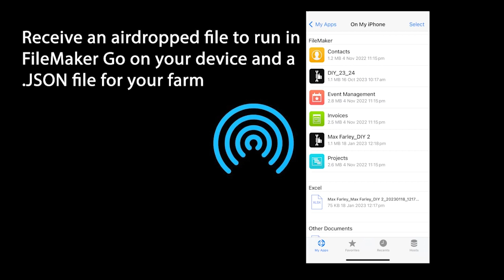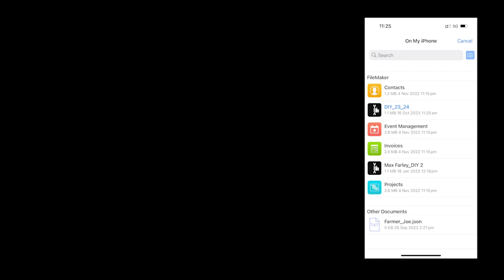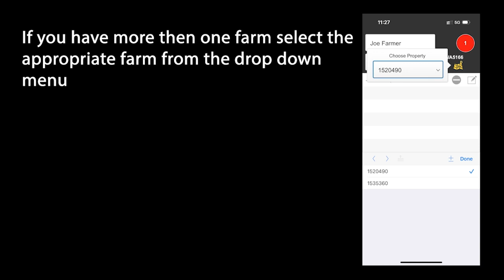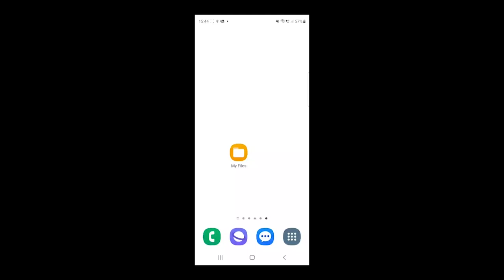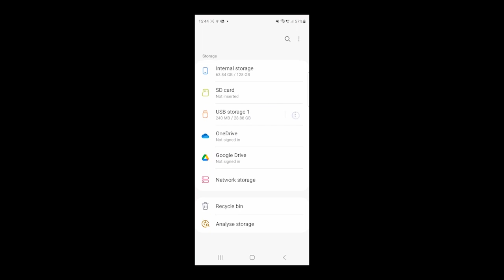Collecting Sample Points | Department of Primary Industries and Regional Development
Collecting Sample Points

Participants in the Healthy Estuaries WA and Soil Wise project will have access to an app that records GPS coordinates of each core collected for each sample. The app records the number of soil cores and the GPS coordinates of the cores taken that make up the soil sample for the paddock being sampled. It explains how to load and use the app for both Android and Apple devices.